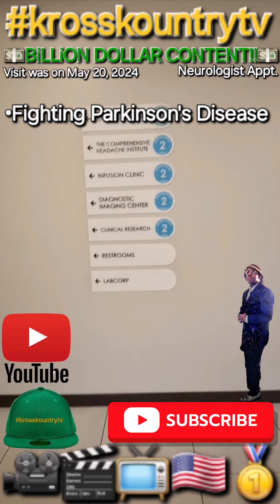•i know the CURE!! (YOU JUST PRAY!!!!)🎥🎬📺🇺🇲🥇